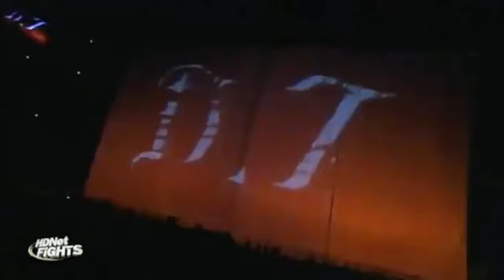CRAZY PRIDE LADY!! Lenne Hardt Highlights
Compilation of Lenne Hardt announcements from PRIDE and DREAM. She is affectionately called the CRAZY PRIDE LADY because of her unique and energetic call outs.